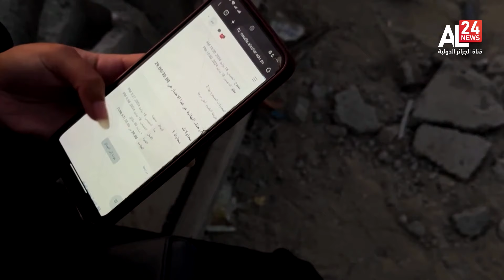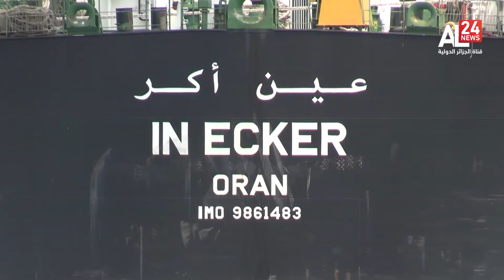Telediario | 21 08 2024